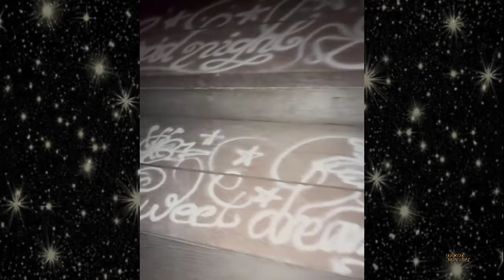Евгений Плющенко подарил своей семье роскошный отдых на Мальдивах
Яна Рудковская замужем за фигуристом Евгением Плющенко с 2009 года. Пара воспитывает двух сыновей. Первенец Александр родился в 2013-м. В 2020-м у них появился на свет второй малыш. Мальчика назвали Арсением. В апреле 2024 года стало известно, что Евгений Плющенко и Яна Рудковская планируют третьего ребенка. Супруги хотят завести дочь.